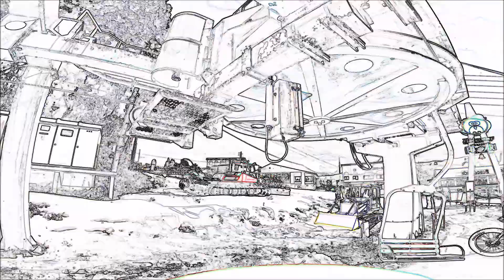2020 1 19